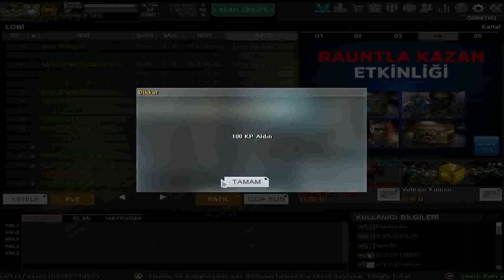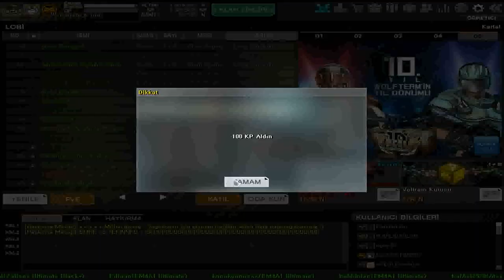WolfTeam GamePlay KARA PENÇE İLE AKIYORUM 48 Lİ KOMBO :D#wolfteam